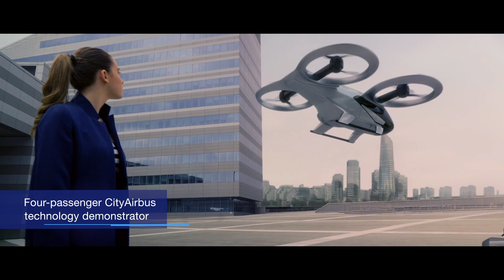Vahana Concept Paves the Way for Airbus's eVTOL Plans – BJT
The fast-emerging market for electrically-powered vertical takeoff aircraft now seems to have all the sense of urgency of a gold-rush, with dozens of start-up ventures eager to get their cutting-edge designs certified to enter service. The field also includes established aerospace industry players, including Airbus, which is advocating a somewhat more patient approach in view of the many challenges the so-called eVTOL sector faces to fulfill its potential.

Airbus’s Urban Air Mobility division is working on two designs that it hopes will prepare the way for its first eVTOL model. It does not intend either the single-seat Vahana or four-seat CityAirbus aircraft to ever enter commercial service. However, it believes that the lessons it is learning about factors such as electrical power, autonomous flight controls, and the aerodynamics of vertical takeoff and landing will be vital in ensuring the success of the design it quietly started working on in early 2019.

and check out our e-newsletters for all the latest on the aviation industry.